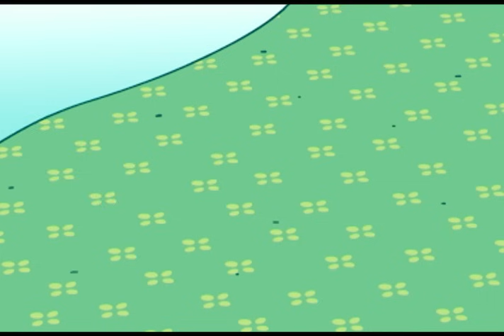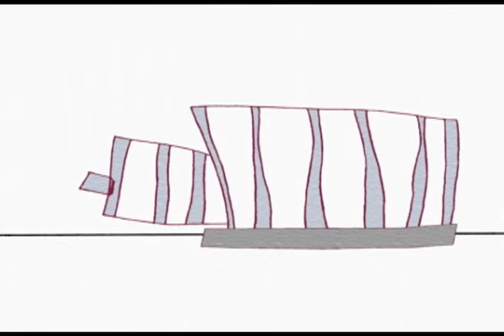Find The Matching Locket | FULL EPISODES | Harry and His Bucket Full of Dinosaurs | 9 Story Kids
Join Harry as he dives into the exciting world of Dino with his dinosaur friends.

  🦖 Welcome to the adventurous world of Harry and His Bucket Full of Dinosaurs! A preschool boy named Harry receives a bucket full of toy dinosaurs. This bucket holds a secret --- by using its power, Harry can travel with his dinosaurs to an amazing land of imagination called Dino World!

9 Story is your one-stop destination for endless fun and learning! Check out the best preschool shows with plenty of singing and dancing along to catchy nursery rhymes. Unlock a world of exciting stories with favorites such as Barney and Dr. Panda! Read and learn with Book Hungry Bears, dance with Angelina Ballerina, go on dino adventures with Harry and His Bucket Full of Dinosaurs, and zoom around with the Zerby Derby cars. At 9 Story, adventure is always around the corner!